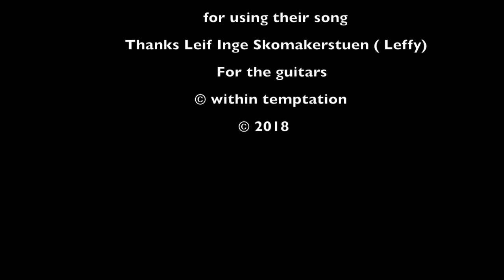Within Temptation utopia Huldra † Crozz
Within Temptations Utopia cover by Huldra Crozz